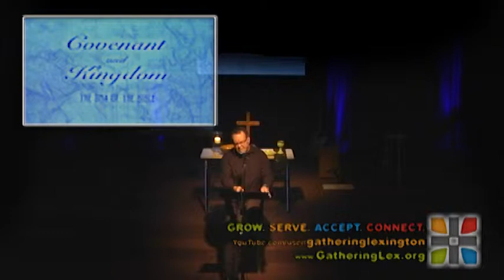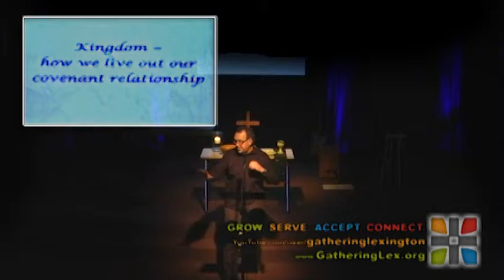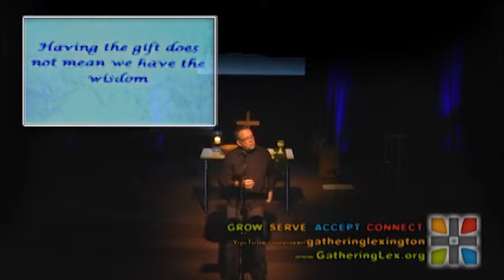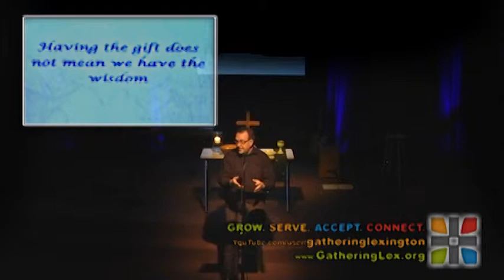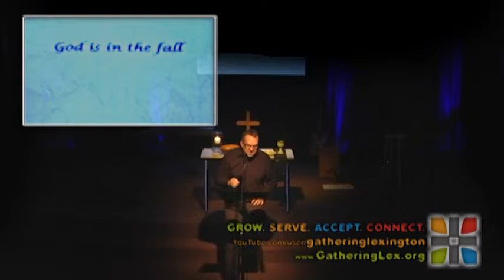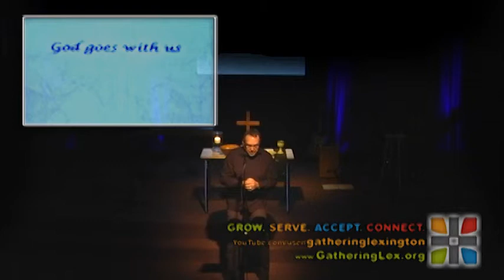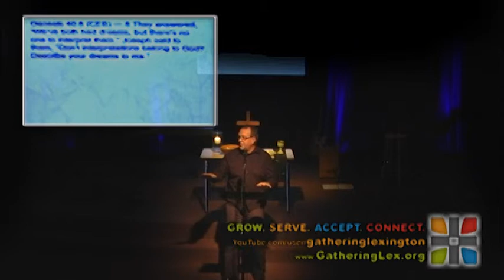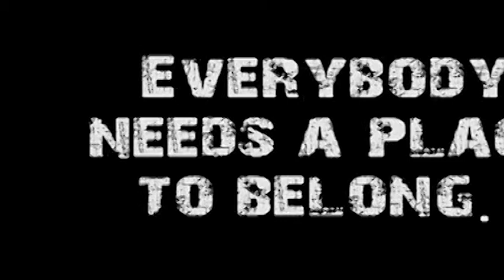Joseph (COVENANT & KINGDOM #2)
Speaker: Don Vanzant
Title:Joseph
Series: Covenant & Kingdom #2
Subject: Joseph's life of learning humility teaches us something about God's covenant plans for us.
Sermon Notes:
* Kingdom is about how God uses us in his work and how we represent Him.
* Joseph is the 11th son, but he is given the place of the firstborn.   It says that Jacob loved Joseph more than his other sons.
* Joseph's older brothers despised him because of his gifts, Jacobs favoritism, and his arrogance.
* Just because we have a gift from God that does not mean that we have the wisdom or common sense to use it.
* God gives Joseph dreams about what would actually happen in the future.
* Joseph goes from being the center of the universe to being a man begging for his life.   He falls from strength to weakness in a few minutes, and there is not a thing he can do about it.
* God can only fill someone who is empty and Joseph was so full of himself that there was no room for God.  So he had to be thrown into the pit and end up in slavery, so God could use him the way that even Joseph dreamed of being used.
* His failure was necessary because he had not grown into a man with the character to match God's gifts in him.
* You will fail many more times in your life.
* The Lord was with Joseph.    God went with him down to Egypt.
* Prosperity from God is about access and opportunity, not money.
* God is wanting to do something in Josephs heart that allows the blessing of his life to be released to others.
* Joseph moved from the center of his universe to the edge and God took up residence on the throne.

Genesis 37-41
John 15:5